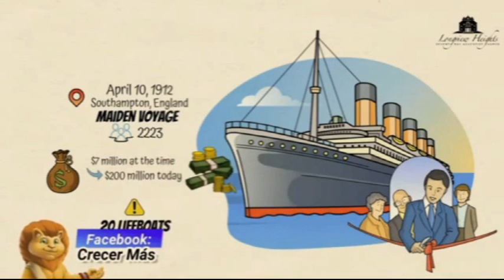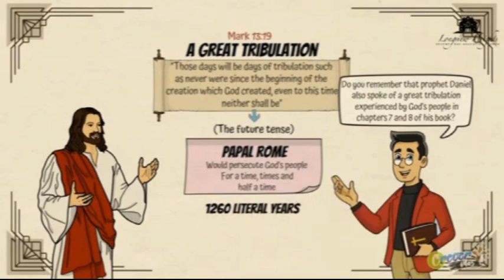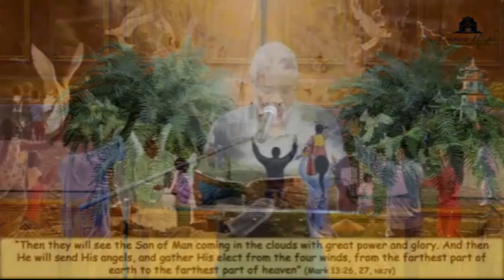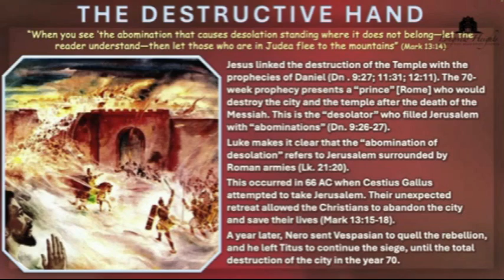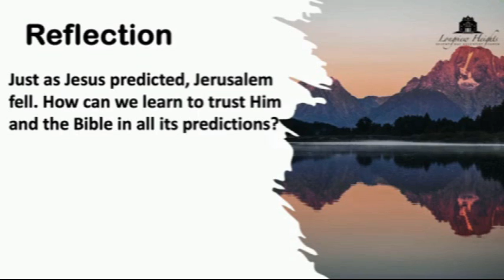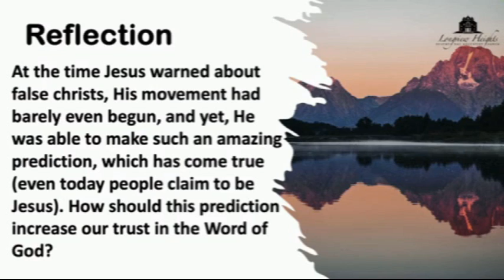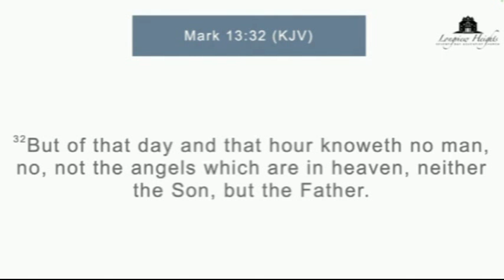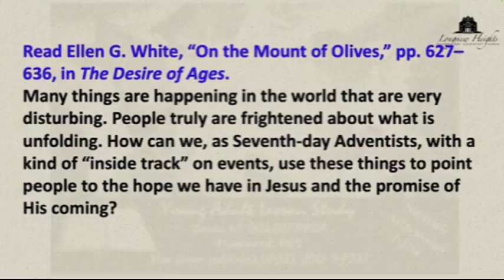"The Last Days" Longview Heights Sabbath School Sept 7, 2024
Here is the Sept 7, 2024, Sabbath School lesson "The Last Days" recorded live from Longview Heights S.D.A. Church in Memphis, TN where Alex Horton is the pastor. This lesson was taught by Herbert Brown

RIGHTS & OWNERSHIP OF THE  IMAGE AND LIKENESS AND/OR REPLAYED DURING BROADCAST ARE RETAINED BY THE ORIGINAL AUTHORS. WE, LONGVIEW HEIGHTS S.D.A. CHURCH, DO NOT OWN THE RIGHTS.